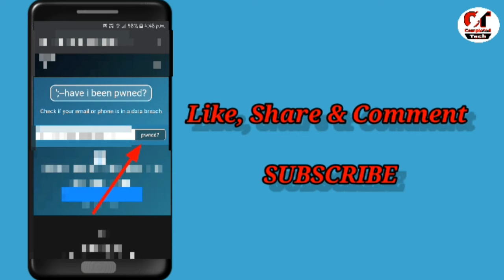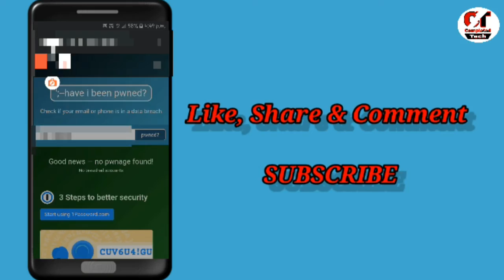कही आपका Gmail ID लीक है या नही ऐसे पता करें ? Gmail ID & Phone Number Leak तो नही हुई है।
Namaskar dosto aaj ke samay me aapne data leak ke bare me to jaroor suna hoga kyoki aaye din kisi na kisi company ya phir kisi bhi social media ka data leak ho jata hai to dosto aaj ki ish video me maine aapko bataya hai kaise aap pta kar sakte hai aapki gmail id & phone number leak to nhi hua hai umeed karta hu aapko ye video kafi pasand aayi hogi video pasand aaye to Like, Share & Comment karna na bhule.

.SUPPORT BY.
.Completed Tech.

Social Account

.Completed Tech.

.Completed Tech.

.Completed Tech.